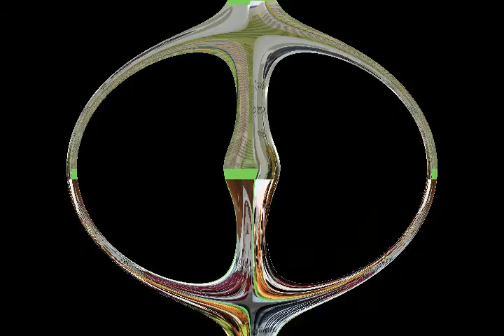BKSN Karyawan RS Maria Regina, Kotabumi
Maria Regina
Pertemuan BKSN ini diikuti oleh para karyawan RS Maria Regina, Kotabumi